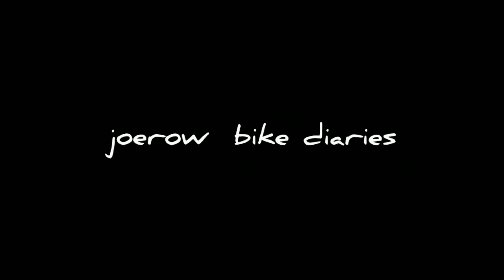Capturing DIWATA FALLS Brgy Tigmarabo, Miagao, Iloilo